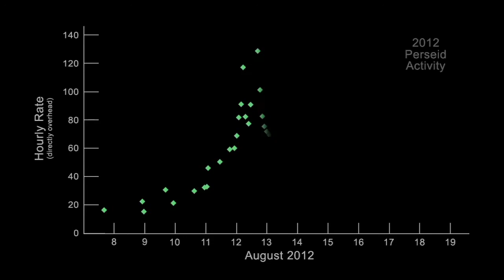Perseid Meteor Shower Visible this Month | Space Video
- the annual Perseid meteor shower peaks on the night of August 12-13, but the bright moon that night will likely interfere with viewing some of the fainter meteors.

The Perseid shower occurs each year when Earth travels through a trail of dusty particles left behind by comet 109P/Swift-Tuttle.